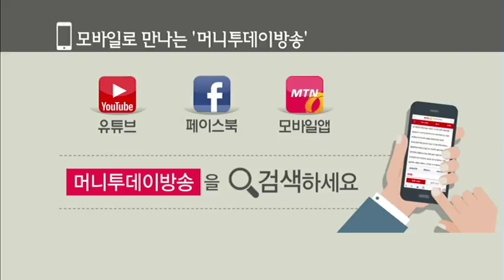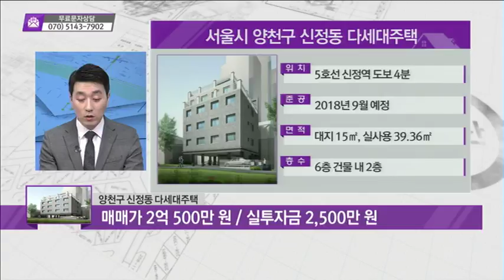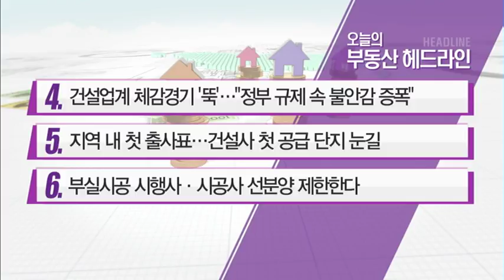[生生 부동산 클리닉] 인천 계양구 계산동 극동아파트, 갭 투자 전망은? - 김규진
06/04 부동산 가이드